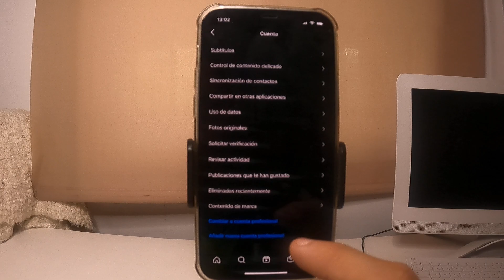Como CAMBIAR el TIPO DE CUENTA en INSTAGRAM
Espero que este tutorial de Como CAMBIAR el TIPO DE CUENTA en INSTAGRAM te haya servido, si es así espero que me dejes un gran LIKE.